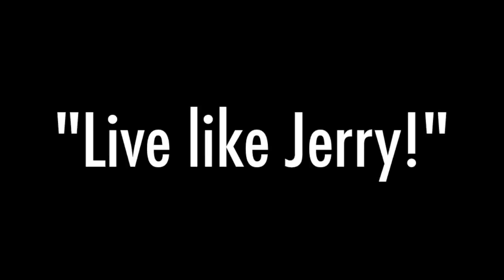Live Like Jerry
You really can do more than you think. See more. Do more.